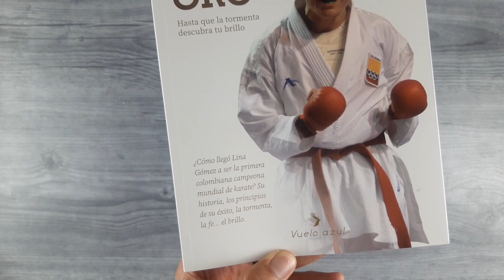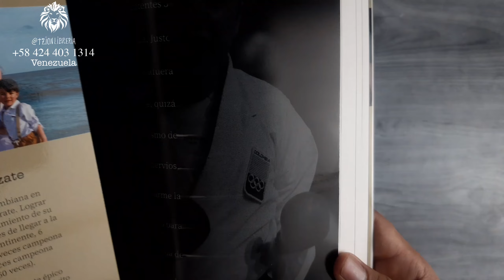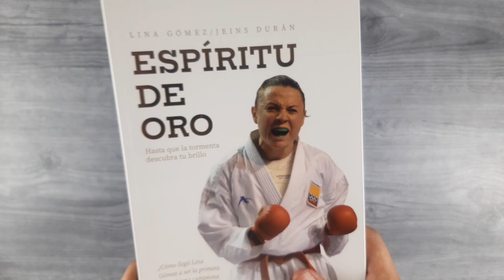Espíritu De Oro - Hasta que la tormenta descubra tu brillo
En el año 1992, cuando Ximena Restrepo alcanzó la gloria al ser la primera mujer colombiana en ganar una medalla olímpica en la historia para su país, había una pequeña niña de 7 años en el municipio de Rionegro, Antioquia, viendo la competencia en un televisor de perillas. Esa niña se llama Lina Gómez.

Aquella tarde, cuando sonó el himno nacional de Colombia, y Lina vio a su mamá cantando cada estrofa como si pudiera saborearlas. Justo en ese momento de su vida, al ver el efecto de un triunfo mundial en el ser que más amaba, y sin alcanzar a dimensionar la magnitud de aquel logro de Ximena Restrepo, Lina propuso en su corazón llegar al pódium más alto del mundo, para cantar el himno nacional para su mamá; y determinó que haría todo lo que fuera necesario para llegar a ser la No1 del mundo... Ella se propuso ganar.

Espíritu de oro es la fascinante biografía de aquella niña, una historia de guerra, de amor, de fracturas del alma y de puntos cosidos sobre la piel. Un viaje en el que podrás descubrir con detalle cómo piensa una campeona del mundo, y las verdaderas claves para que aprendas a

ganar en cualquier campo en el que tengas que jugar en esta vida.

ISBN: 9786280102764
Referencia de producto: 05501764
Dimensiones: 150 x 240 x 12 mm
Peso: 0,266kg
Cubierta: Tapa rústica
Número de páginas: 204
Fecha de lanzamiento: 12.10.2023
Idioma: Español